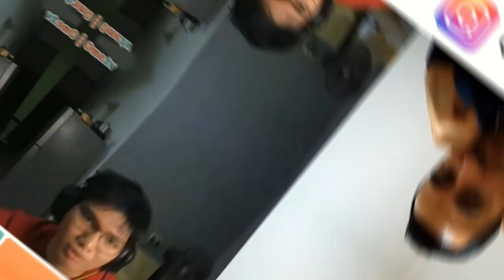MAIN OME INTERNASIONAL! DIAJARIN BAHASA MELAYU ? - SERVER MALAYSIA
Hi guys,
Hope you enjoyed this video!
• Instagram Orhan Gorek
• Tiktok Orhan Gorek